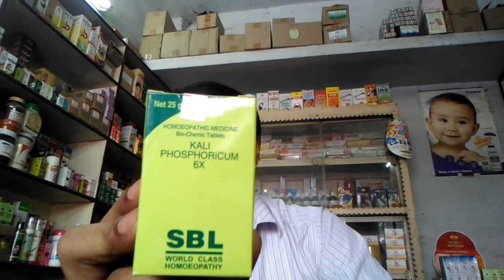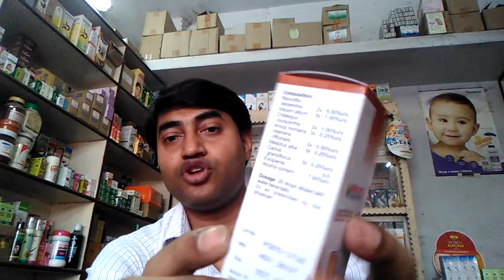Hypertension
Best homoeopthic medicines for high blood pressure